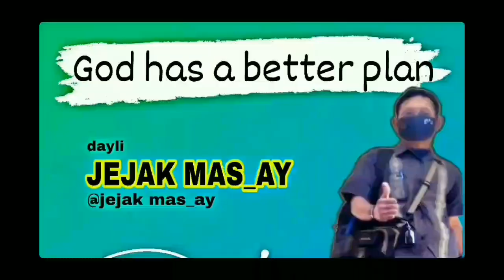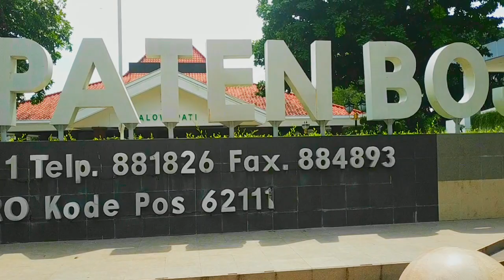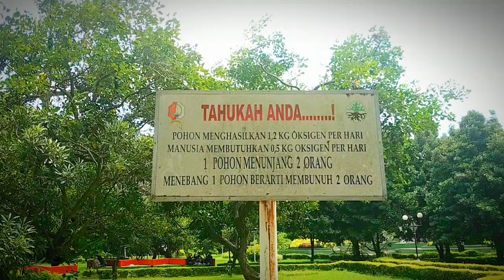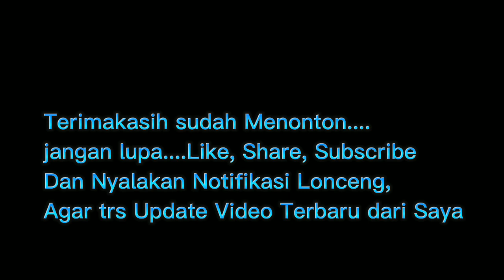ALUN - ALUN BOJONEGORO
wisata ngadem
kota ledre
Bojonegoro pinarak